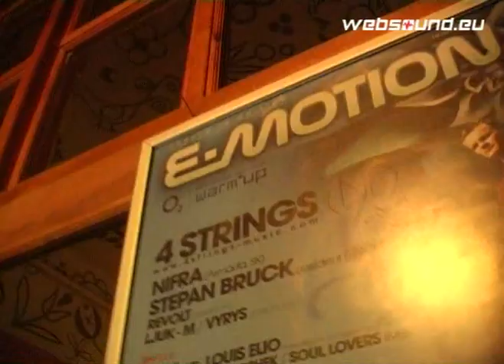E-MOTION 4 Strings Brno Czech Republic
4Strings  (NL), Nifra (SK), Stepan Bruck, Revolt, VYrys